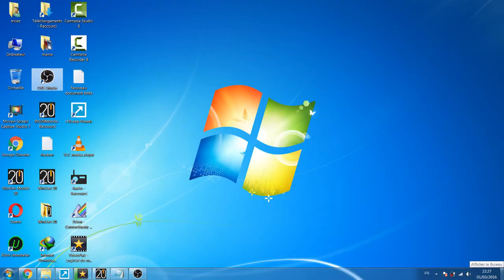WINDEV mobile Programme de détection d'empreintes digitales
WINDEV 20

Réf. 01F200067s (mise à jour)
Réf. 01F200066p (mise à jour)
Réf. 01F200057k (mise à jour)
Réf. 01F200051m (mise à jour)

WINDEV mobile 20

WEBDEV 20

Crack windev